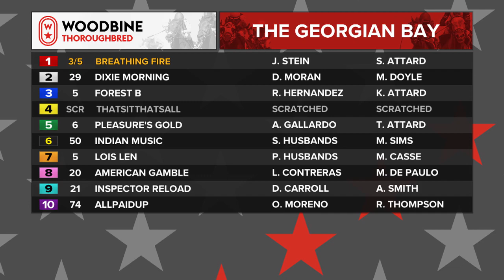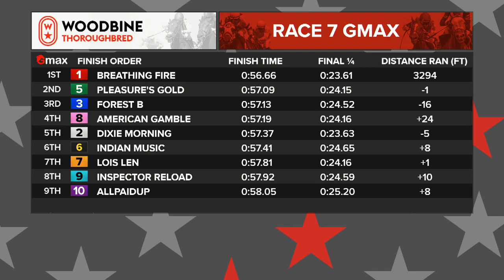Woodbine, Tbred, August 12, 2022 Race 7